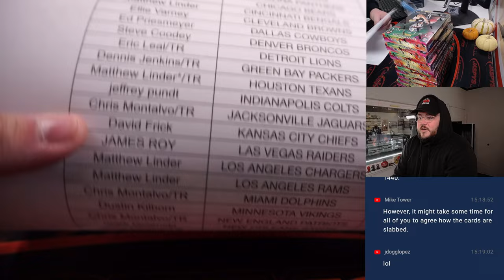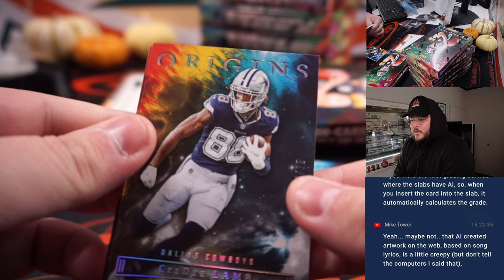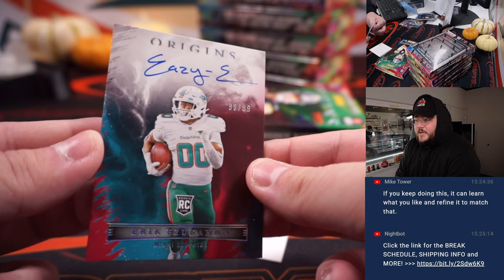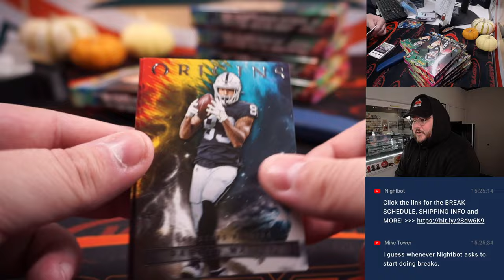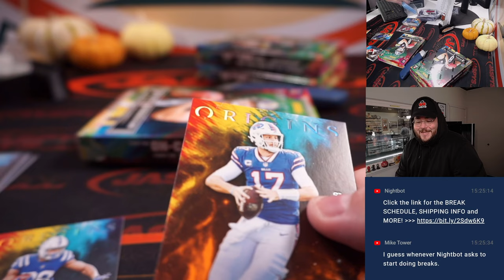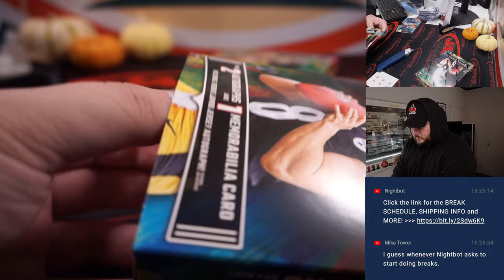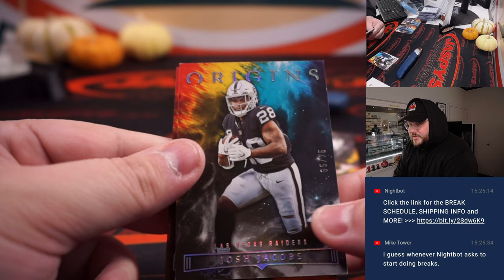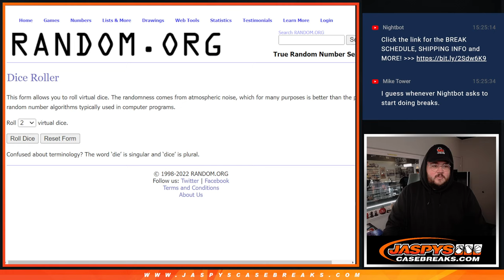SA 11.5.22: 2022 PANINI ORIGINS FOOTBALL 8-BOX 1/2 CASE BREAK #4 *PYT*